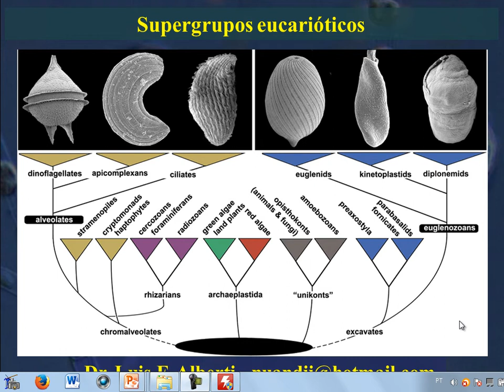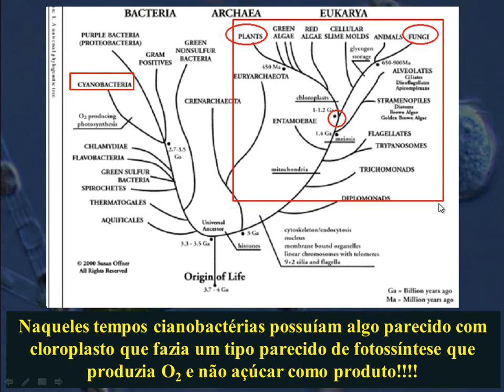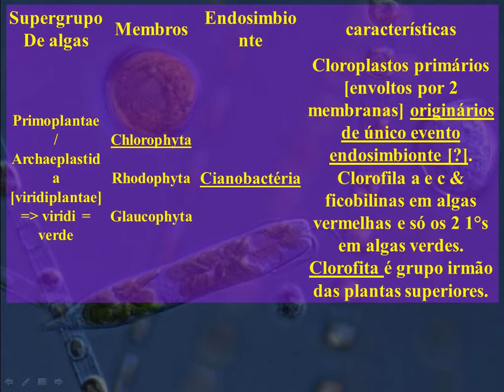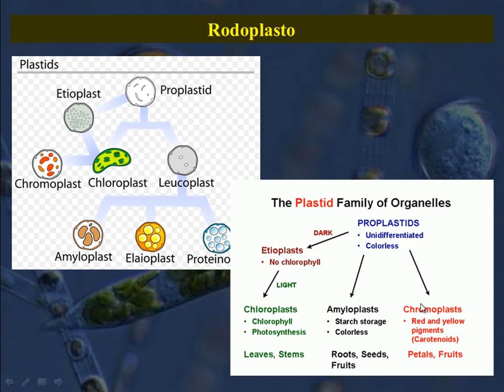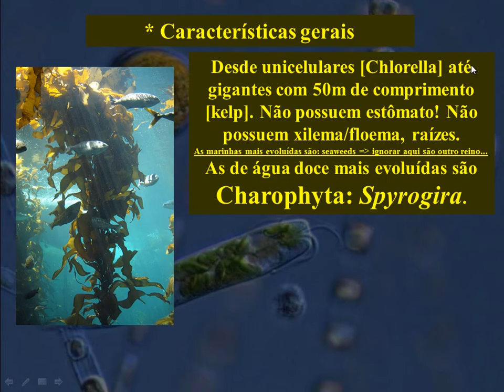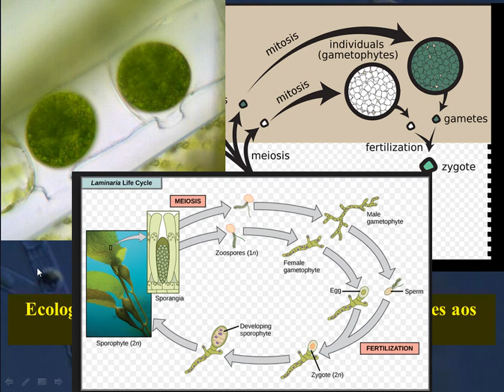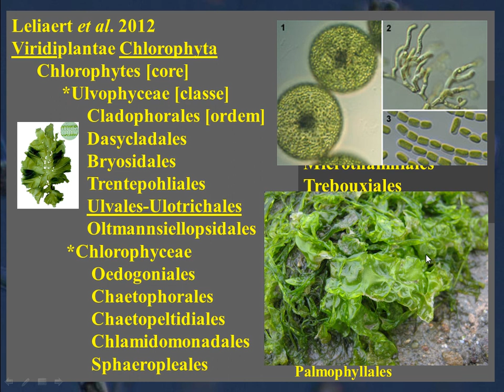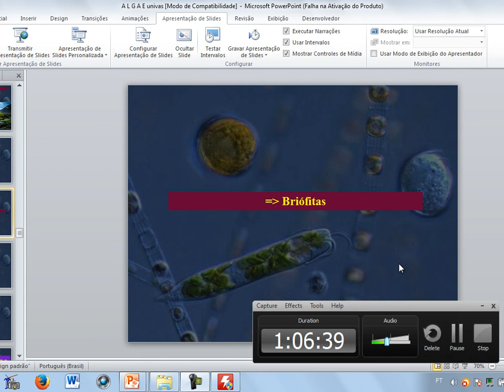A l g a s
Uma breve introdução a este enigmático grupo de plantas.